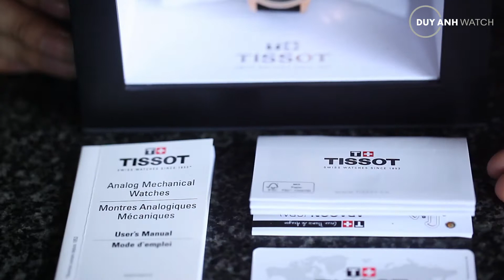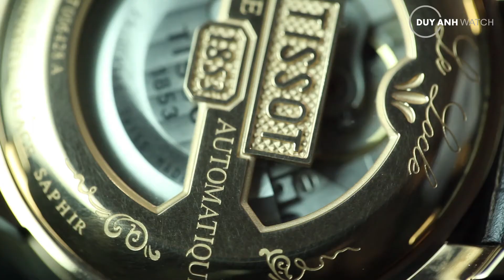TISSOT LE LOCLE AUTOMATIC REGULATEUR T006.428.36.058.02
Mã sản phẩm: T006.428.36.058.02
Thương hiệu: TISSOT
Xuất xứ: Thụy Sỹ
Dòng sản phẩm: T-CLASSIC
Loại máy: Automatic
Kiểu dáng: Nam
Kính: Sapphire
Vỏ: Thép không gỉ mạ vàng công nghệ PVD
Dây: Dây da
Đường kính: 39.3mm
Độ dày: 11.55mm
Độ chịu nước: 30m
Tính năng khác: Lịch ngày
.Bảo hành: 2 năm quốc tế
Giá: 25,760,000 VNĐ